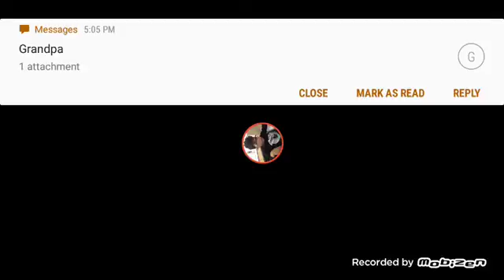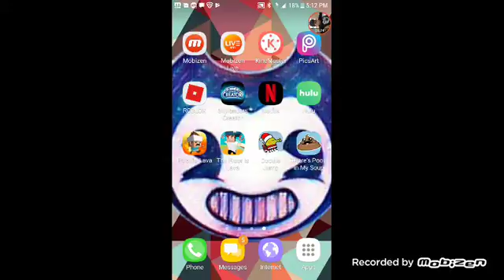There's poop in my soup super funny and hard 🤣🤣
There's poop in my soup